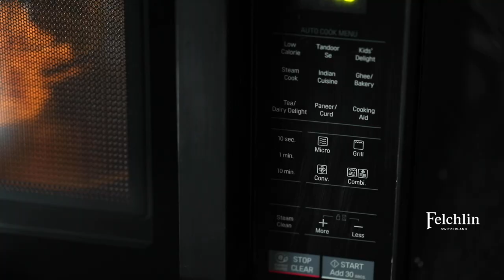Evergreen: Macaroon with OSA by Felchlin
Choose your flavour to make Macaroons of almost all tastes with our finest soft melting OSA fillings. With our OSA's you will have the pleasure to prepare your Macaroons in advance and freeze them and still retain the aroma, texture, crispiness & taste of a freshly prepared confectionery.

OSA fillings: all natural ingredients; real fruit powder, exclusive oils leads to authentic taste, waterfree base for a long shelf life, 20 different flavours to choose from.